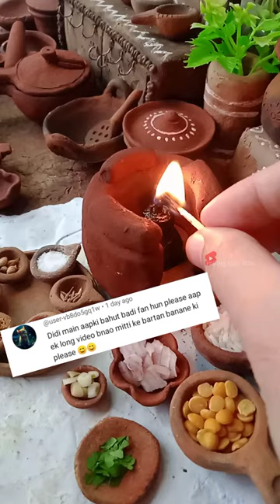Second mini QnA❤️ | Bina Chulha Jaleye Aur gas Ke Bartano se kaise khele?||lal mitti jaruri hai Kya?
Mitti ke khilaune
Chote chote bartan
Chhote bartan
Chote chote bartan me Khana banana
Chhote chhoe bartan me Khana banana
Mitti ke bartan kaise banate hai
Mitti ke bartan me Khana kaise banate hai

Mini Kitchen tools , Miniature kitchen , Mini food , Mini Food Video , Miniature Food video , Mini Kitchen food

Bubyeeee!

Mini food ideas🤗 #1 ||How to make mini food setup|Mitti ka chulha||My Clay kitchen

Hello everyone ! I like to making clay things like pots, jewellery, tiny toys and stuff. And love to share this making process with you guys. So please watch Today's video l, This is an easy way to make a clay pot with hand without pottery wheel.